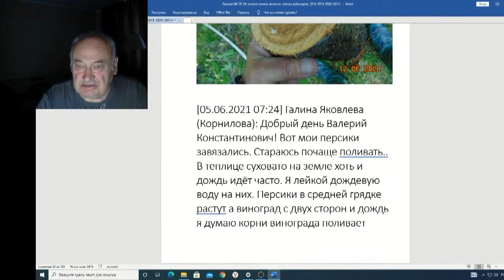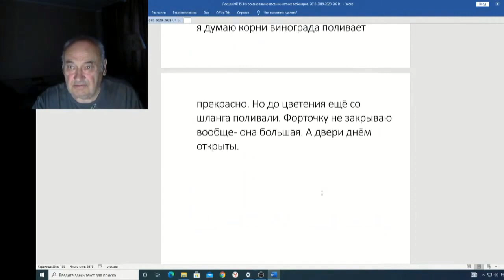Железов Валерий Вебинар 135 ч 9 Письмо Галины Яковлевой